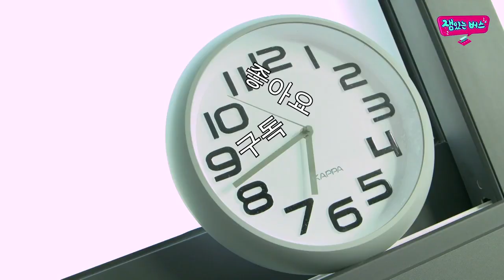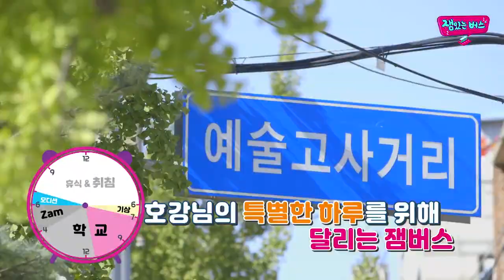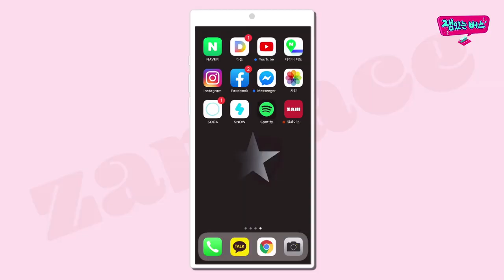[잼있는버스 (Fun Bus) ep.4-1] 아스트로 산하의